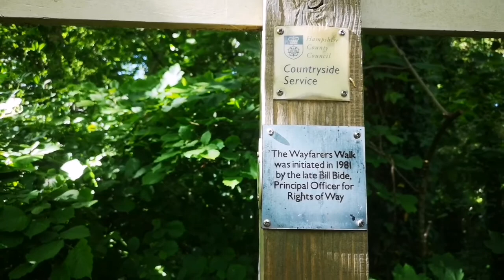Hike & coffee around Langstone Harbour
A short hike around the harbour, coffee in the shingles.
Mental rest